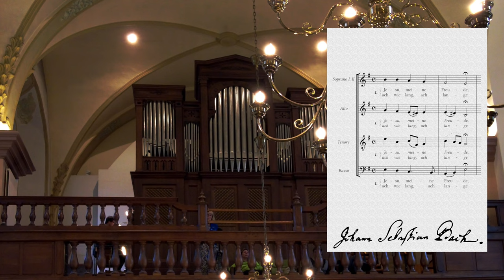Jesu, Meine Freude (J.S. Bach) - Songs of Praise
Extrait du concert « Songs of Praise ».
Jesu, meine Freude (Jésus, ma joie) est un motet spirituel pour chœur mixte à cinq voix de Johann Sebastian Bach, dont la structure de base est le cantique du même nom de Johann Franck (paroles) et Johann Crüger (mélodie) (1653). Entre ses six strophes se trouve à chaque fois un passage de l'épître aux Romains.
Francis Lucas à l'orgue. Direction du chœur : Nicolas Billaux

Auszug aus dem Konzert "Songs of Praise".
Jesu, meine Freude (BWV 227) ist eine geistliche Motette für fünfstimmig gemischten Chor von Johann Sebastian Bach, deren Grundgerüst das gleichnamige Kirchenlied von Johann Franck (Text) und Johann Crüger (Melodie) (1653) bildet. Zwischen seinen sechs Strophen steht jeweils eine Stelle aus dem Römerbrief.
Auf der Orgel spielt Francis Lucas. Leitung des Chors: Nicolas Billaux

Extract from the "Songs of Praise" concert.
Jesu, meine Freude (Jesus, my joy) is a spiritual motet for five-part mixed choir by Johann Sebastian Bach, based on the canticle of the same name by Johann Franck (words) and Johann Crüger (melody) (1653). Each of the six stanzas is interspersed with a passage from the Epistle to the Romans.
Francis Lucas at the organ. Choir director: Nicolas Billaux.